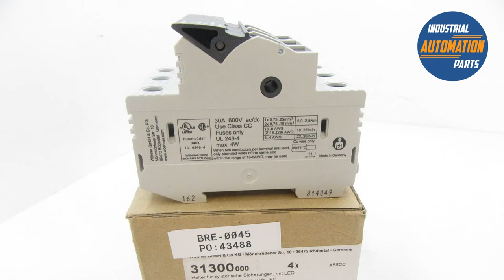31300 000 Wohner Fuse Holder 3 Poles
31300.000 Wohner Fuse Holder 3 Poles

✔️ New in Box
✔️ Class CC
✔️ Finger Safe with Indicator 30A
✔️ **Sold By Unit**